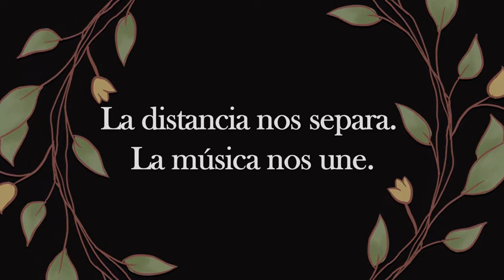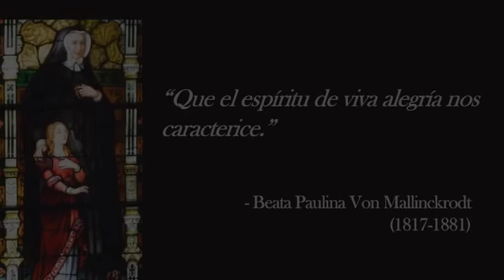Himno del colegio María Inmaculada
Querida comunidad, les compartimos la nueva versión del Himno de nuestro colegio preparado por la profesora Marta Galleguillos con un grupo de estudiantes de 2° básico.